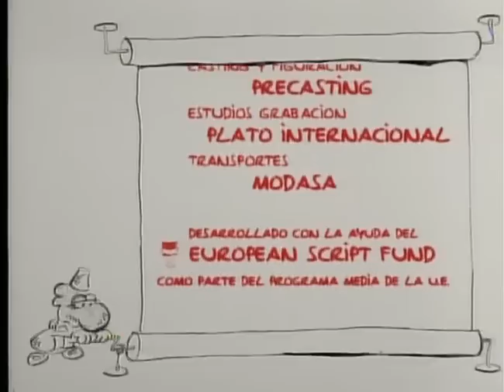MakiNavaja 23 El Mejor Amigo del Hombre… es la Polisía